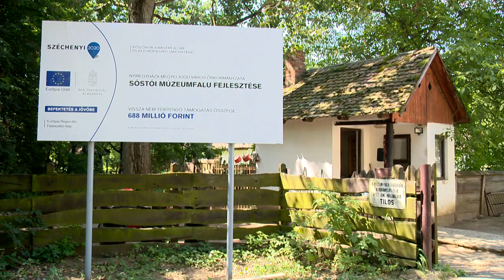Halad a Múzeumfalu felújítás - Kölcsey Tv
Közel 800 millió forintból kezdődött a Sóstói Múzeumfalu felújítása tavaly júliusban. Az időjárási viszontagságok miatt azonban nem tudták befejezni az építkezést az eredetileg tervezett  áprilisi időpontra. A munkálatok jelenleg látványos fázisban vannak, a legújabb tervek szerint augusztusban ismét birtokba vehetik a látogatók a Múzeumfalut.